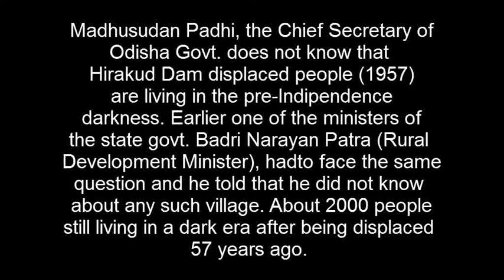Madhusudan Padi Hirakud Displaced Kurumkel and other villages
commissioner cum Secretary Govt. of Odisha was questioned on 4 villages that were displaced during the massive developmental project "HIRAKUD DAM" are still living in the pre-independence era. No roads no electricity no health care, 12 kilometer long forest road to travel filled with 18 wild elephants, boars, leopard and other wild animals of Debrigarh Sanctuary.